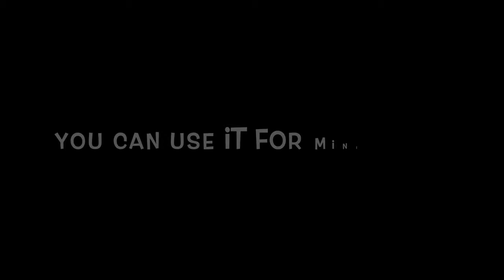INSANE PROFIT IN 1 DAY (NO FARM) WITH THIS ITEM ! LAZY PROFIT ! | Growtopia